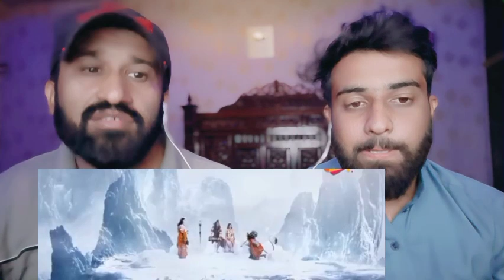Narad Mohni Ne Bhagwan Hanuman Ko Di Sangeet Ki Chinoti | Mahabali Hanuman Episode 7 Part 2